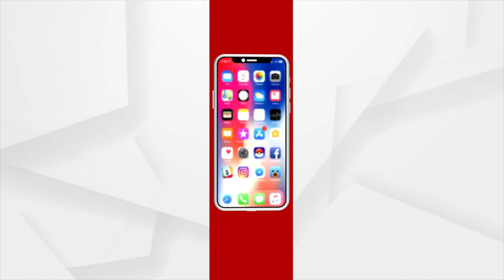ଧବଳେଶ୍ଵ ଗଡାରେ ରହିଥିବା 70 ରୁ ଉର୍ଦ୍ଧ୍ବ ପରିବାର ଏବେ ବି ପାଣିଘେରରେ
ମହାନଦୀ ଓ କାଠଯୋଡିରେ ବନ୍ୟା ଜଳ କମିଛି ସତ ହେଲେ ଲୋକଙ୍କ ପାଇଁ ଦୁର୍ଦଶା ବଢିଛି । ଆଜି କୁ 4 ଦିନ ହେବେ ବନ୍ୟା ଜଳ ଘେରର ରହିଛି ଅନେକ ବସ୍ତି ଓ ପରିବାର । ଧବଳେଶ୍ଵ ଗଡାରେ ରହିଥିବା 70 ରୁ ଉର୍ଦ୍ଧ୍ବ ପରିବାର ଏବେ ବି ପାଣିଘେରରେ ଅଛନ୍ତି। ଘରେ ପାଣି ପସିଯିବାରୁ ନଷ୍ଟ ହୋଇଛି ଘର ର ଆବାସ ପତ୍ର ।